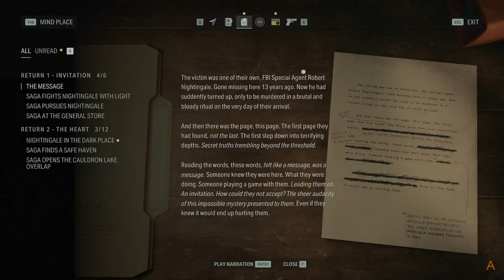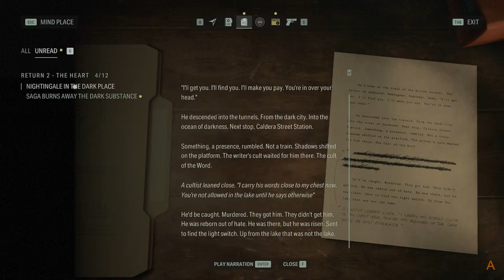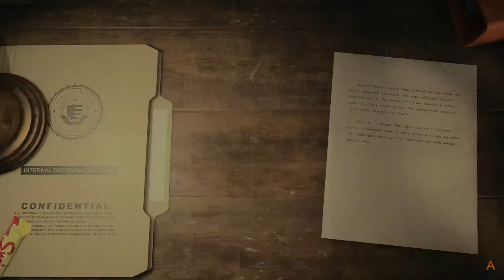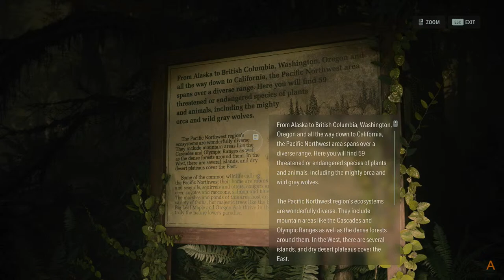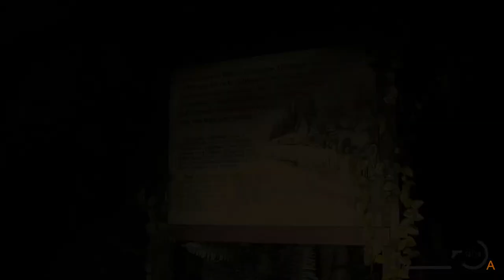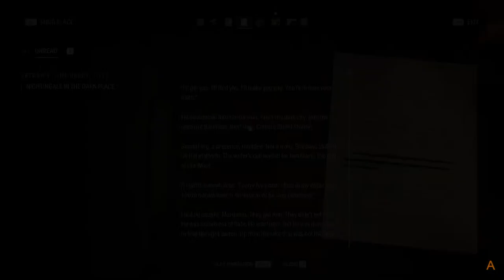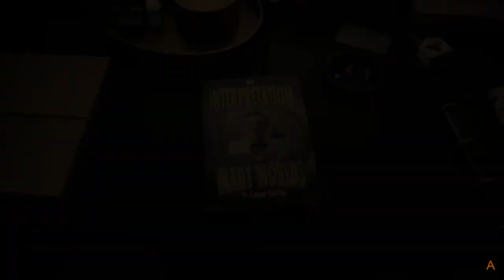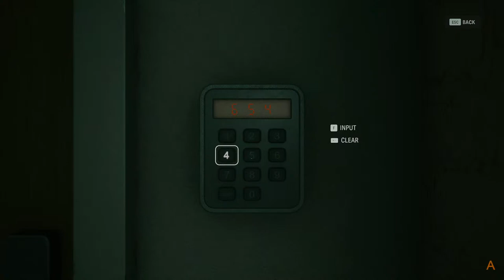Alan Wake 2 #3